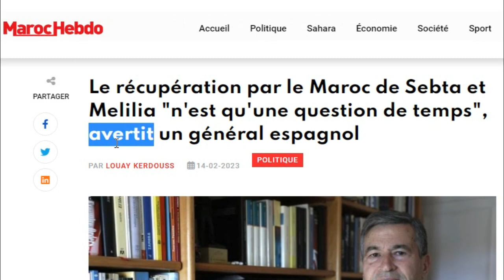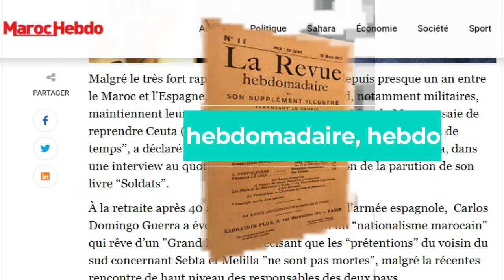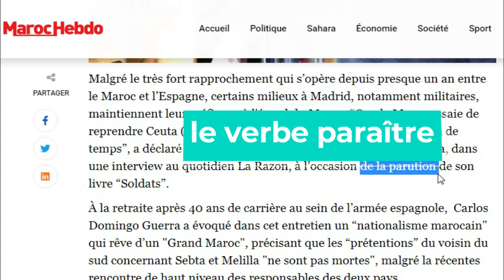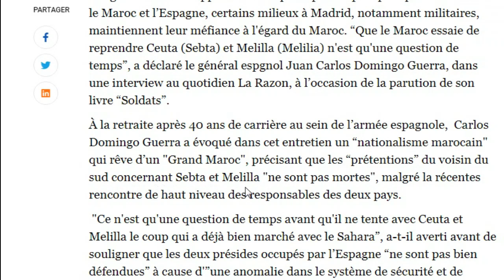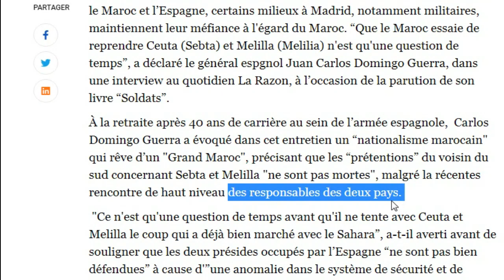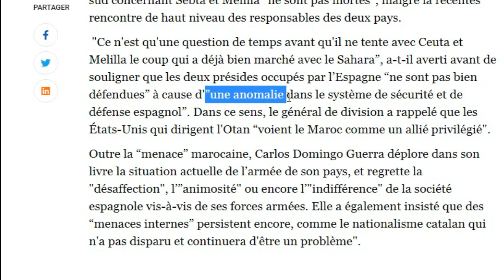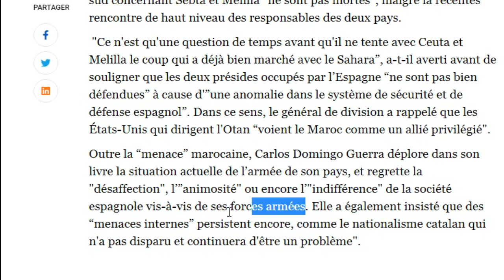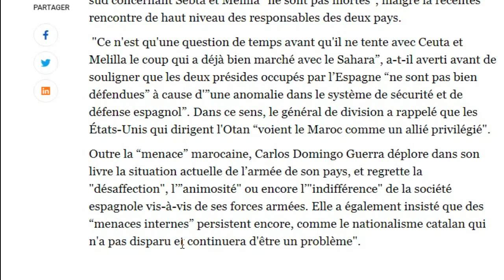La récupération par le Maroc de Sebta et Melilia "n'est qu'une question de temps"